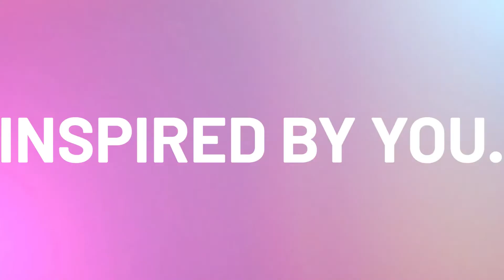Zodiac Girl Coffee Co.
Coffee, freshly roasted to order, inspired by your zodiac sign. Each Zodiac has a different coffee roast and origin. Each is unique in its own way. Just like the Zodiacs. Discover your favorite new coffee today. Shop our website.